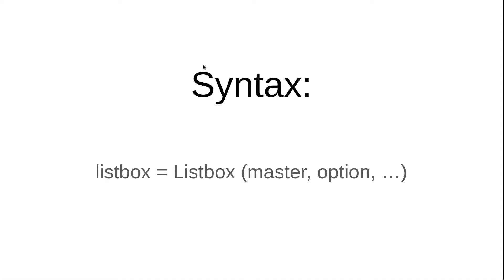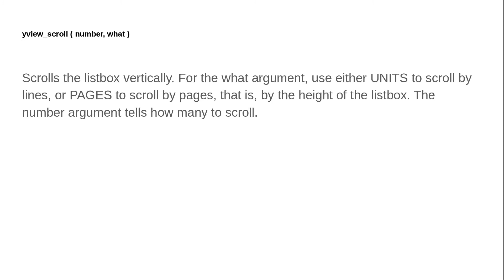Python3 GUI Programming with Tkinter (Tutorial 009) - Tkinter Listbox Widget